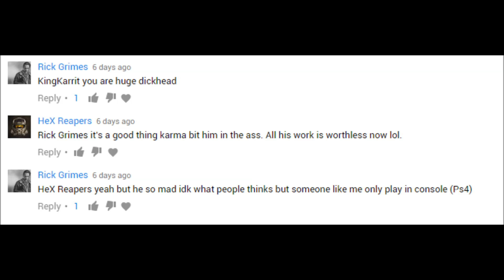JUST F*CK MY MOON REMASTER UP SENPAI